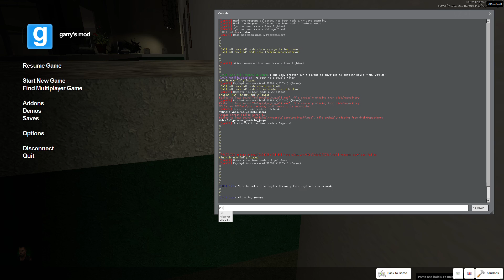So much WTF that I AFK.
I need more energy.